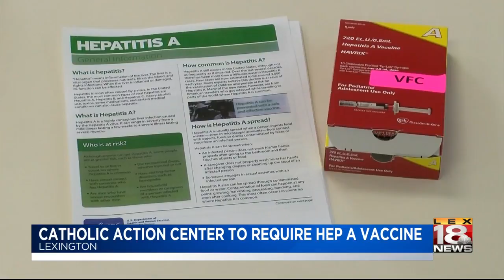Catholic Action Center To Require Hep A Vaccine